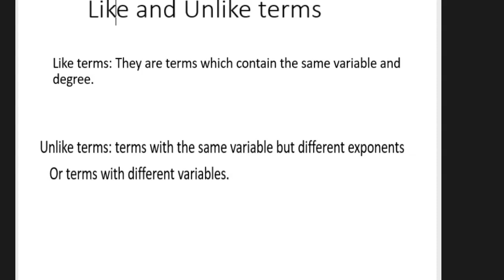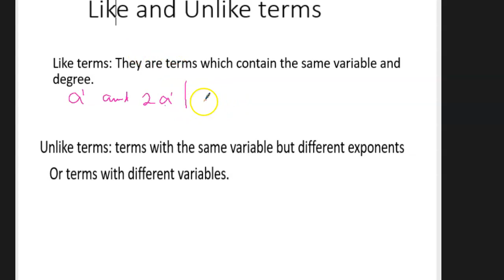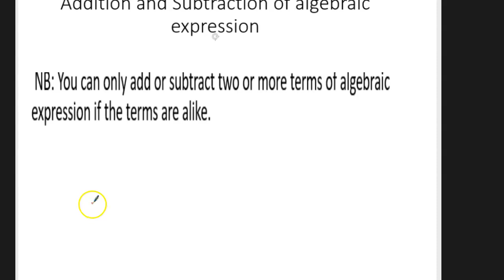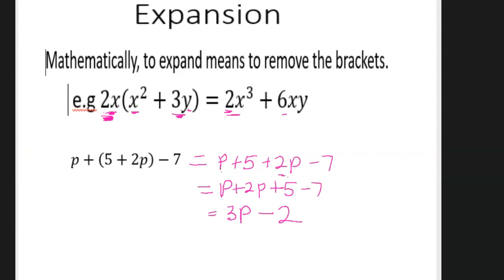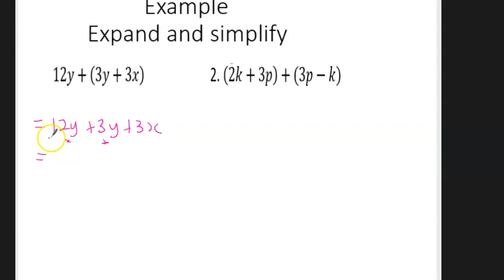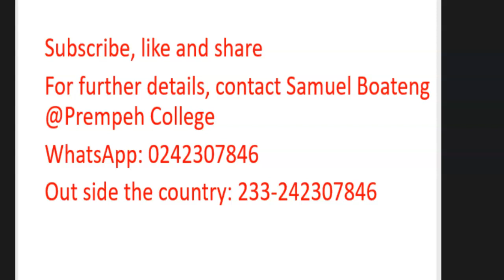Block 2: Algebraic Expression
Addition, Subtraction, Multiplication and Division